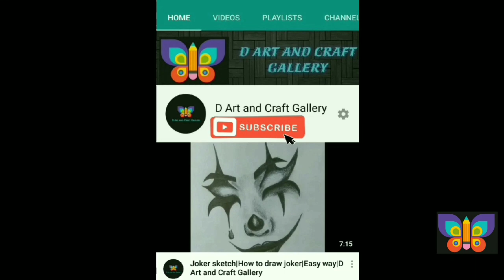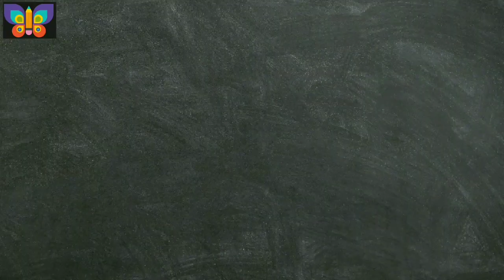Math Brain Teaser| How to Solve Math Puzzle| Riddle/Riddles With Answers| Impossible Drawing Puzzles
Hey Guys !
Here is Some Video of Impossible Puzzles Solution .
Impossible Puzzles Challenge
Can You Solve these impossible Puzzles ??

5) What to do on a Boring Day| 5 Weird/Fun Drawing Tricks in 5 Min-Step by Step|Drawing for Boring Days

I used Apsarapencil ( Apsara platinum extra dark pencil ) , a scale and sketchpens .

HOW IS MY VIDEO ?